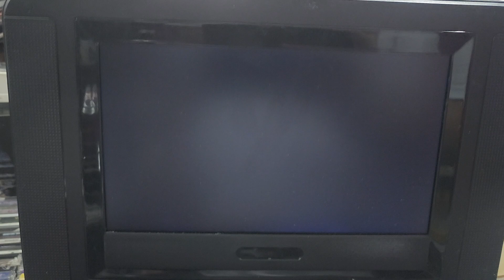Videoflick Productions, Inc. Warning Screen 2003